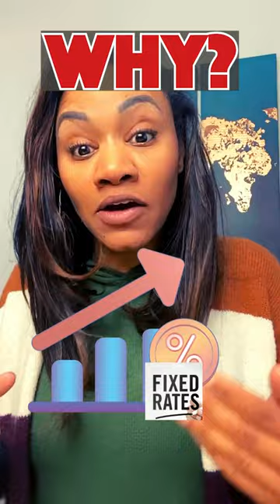SVBank Failure Explained in 40 Seconds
Silicon Valley Bank Failure Explained in 40 Seconds

✅  Learn How to Start Your Business - The Boss Factory Book
✅ Business Web-sites
Chawanne Burns

Chawanne Burns